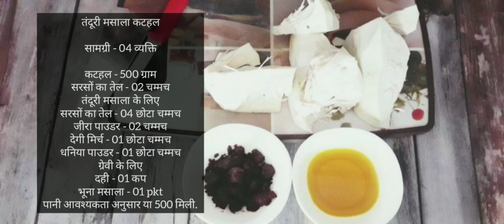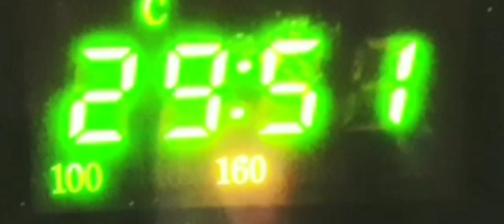TANDOORI MASALA JACKFRUIT || कटहल का ऐसा स्वाद,जो हमेशा रहे याद || NJ-SiMpLy CuLiNaRy by CHEF NITTIN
कटहल एक उष्णकटिबंधीय फल है, जिसे वानस्पतिक रूप से आर्टोकार्पस हेटरोफिलस के रूप में जाना जाता है। कटहल शहतूत परिवार का सदस्य है, और यह दुनिया का सबसे बड़ा वृक्ष फल है। कटहल अपने डायनासोर-अंडे के रूप और पूरी तरह से पकने पर इसकी थोड़ी अजीब गंध के लिए जाना जाता है। सामान्य नाम, कटहल, संभवतः 'जका' का एक रूपांतर है, जो कि विशाल फल के लिए पुर्तगाली शब्द है।
कटहल बहुत पोषक तत्वों से भरपूर होता है। यह फाइबर, प्रोटीन और विटामिन बी का एक बड़ा स्रोत है। इसमें पोटेशियम, आयरन और कैल्शियम भी होता है। कटहल के बल्बों का गहरा पीला-नारंगी रंग बीटा-कैरोटीन जैसे फाइटोन्यूट्रिएंट्स का परिणाम है, जो फल को शक्तिशाली एंटीऑक्सीडेंट गुण देता है।

DID TOU KNOW !

Jackfruit is a tropical fruit, botanically known as Artocarpus heterophyllus. Jackfruit is a member of the mulberry family, and is the largest tree fruit in the world. Jackfruit is known for its dinosaur-egg look and its slightly odd smell when fully ripe. The common name, Jackfruit, is likely a variation of ‘jaca’, the Portuguese term for the giant fruit.
Jackfruit is very nutrient-dense. It is a great source of fiber, protein and vitamin B. It also contains potassium, iron and calcium. The deep yellow-orange color of the Jackfruit bulbs is the result of phytonutrients like beta-carotene, giving the fruit powerful antioxidant properties.

TANDOORI MASALA JACKFRUIT

INGREDIENTS - 04 PERSON

Jack fruit - 500 grams
Mustard oil - 02 teaspoon
FOR TANDOORI MASALA
Mustard oil - 04 teaspoon
Cumin powder - 02 teaspoon
Degi mirch - 01 teaspoon
Coriander powder - 01 teaspoon
Salt - 02 teaspoon or as per taste
FOR GRAVY
Curd - 01 cup
Bhuna masala - 01 pkt
Water as per need or 500 ml.

तंदूरी मसाला कटहल

सामग्री - 04 व्यक्ति

कटहल - 500 ग्राम
सरसों का तेल - 02 चम्मच
तंदूरी मसाला के लिए
सरसों का तेल - 04 छोटा चम्मच
जीरा पाउडर - 02 चम्मच
देगी मिर्च - 01 छोटा चम्मच
धनिया पाउडर - 01 छोटा चम्मच
नमक - 02 teaspoon
ग्रेवी के लिए
दही - 01 कप
भूना मसाला - 01 pkt
पानी आवश्यकता अनुसार या 500 मिली.

Get Membership to click join button

तो आप किस बात का इंतजार कर रहे हैं। अपना फोन उठाएं मेरा वीडियो देखें, इस डिश को घर पर ट्राई करें। ऐसा स्वाद आप नहीं भूल पाएंगे।
NJ- SIMPLY CULINARY
प्रतिबद्ध है| आपको वह दिखाने के लिए, जो आप देखना चाहते हैं पर एक नए अंदाज में।
 SpEnD LeSs,EaT BeSt - देखिए।। परखिए|| बनाइए || महसूस करिए ||

So what are you waiting for? Pick up your phone, watch my video, try this dish at home. You will not forget such a taste.
NJ- SIMPLY CULINARY committed to show you what you want to see in a new way.
  SpEnD LeSs, EaT BeSt - See it || Try it || Make it  || Feel it ||

NJ-SiMpLy CuLiNaRy by Chef Nittin Jain

 TUMBLRS chefjain